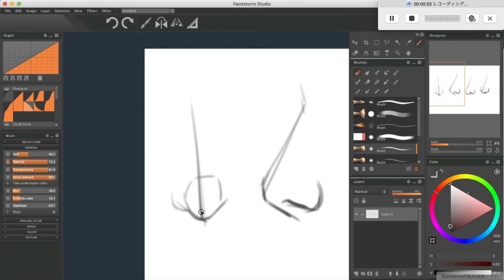drawing nose practice 鼻を描く